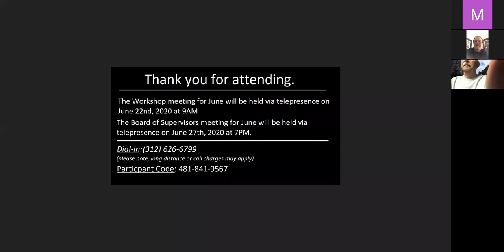Marion Township Board Meeting - June 25th, 2020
Marion Township Board of Supervisors Saturday Workshop Meeting, June 20th 2020.